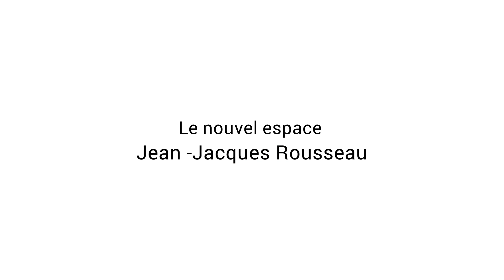Les Charmettes Espace JEAN JACQUES ROUSSEAU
Découvrez ce nouvel espace pour tout comprendre sur les Charmettes et Rousseau !